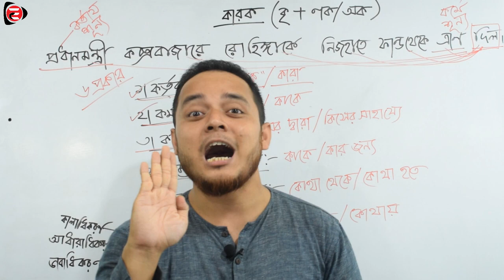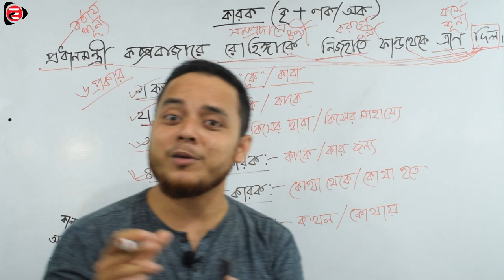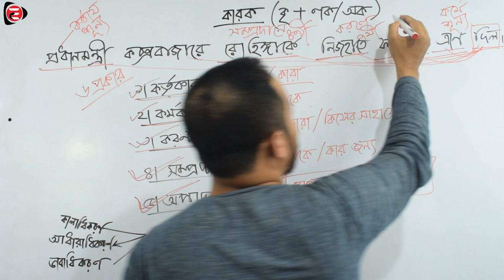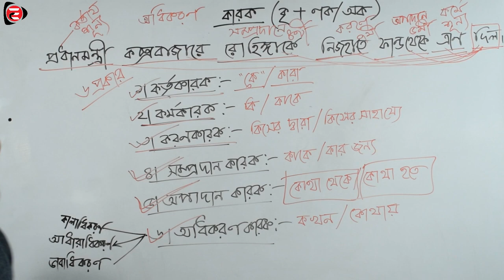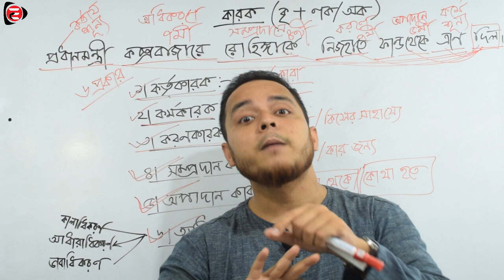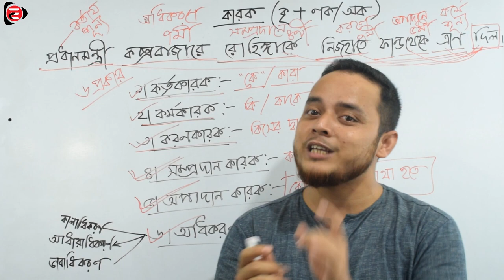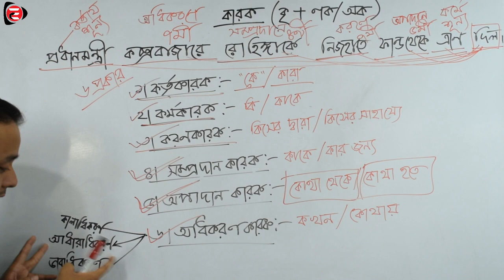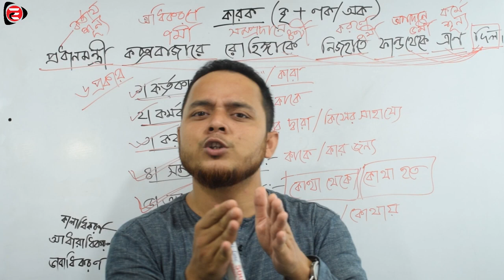কারক | Karok | বাংলা ব্যাকরণ | Bangla 2nd paper | Admission Preparation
This Class  is also important for JSC, SSC, HSC and various competitive exams

 ক্লাস টি জেএসসি, এসএসসি,এইচএসসি এবং বিভিন্ন প্রতিযোগিতামূলক পরীক্ষার জন্যও গুরত্বপূর্ণ )